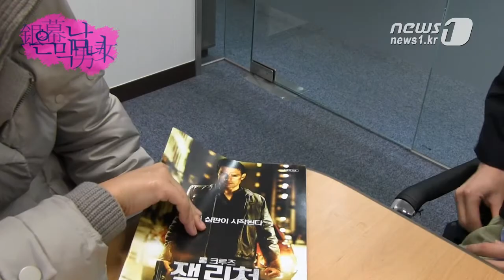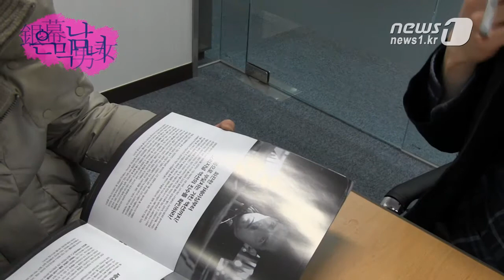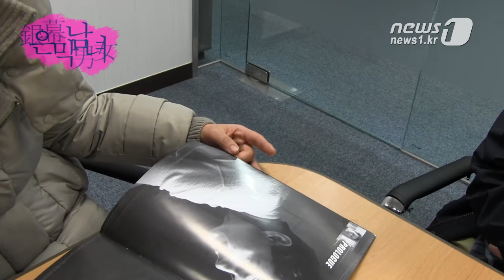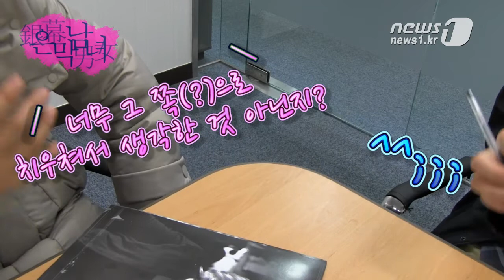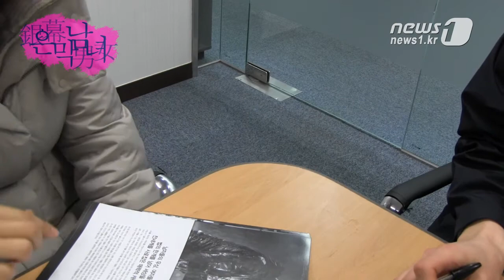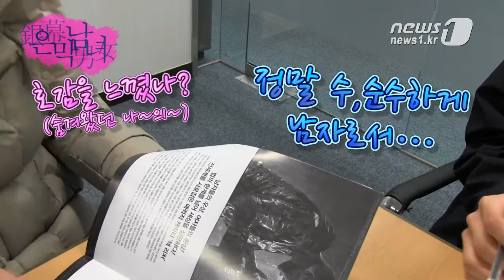[눈TV] [은막남녀] `잭 리처` 남자를 설레게 하는 영화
(서울=News1) 정윤경 기자 신용규 인턴기자=제대로 된 영화평, 열 알바 안 부럽다. 색다른 영화 리뷰 '은막남녀'는 누구보다 빠르게 영화를 보고 온 두 기자가 골방에 처박혀서 이야기를 나눈 기록이다. 평범한 수준의 영화 지식을 가진 두 기자의 거칠지만 솔직한 영화 이야기를 영상에 담았다.

(주의) 이 영상과 기사에는 약간의 스포일러가 있을 수 있습니다.

다음은 영화 '잭 리처'의 언론시사회에 참석했던 두 기자가 9일 회사 골방에서 나눈 이야기를 정리한 내용이다.

-정윤경(이하 개바리) : 도심 한복판에서 살인사건이 벌어진다. 다섯 명의 사람이 한 스나이퍼에 의해서 차레로 살해당한다.

-신용규(이하 고양이수업시간) : 의문의 남자, 잭 리처가 나타나면서 용의자의 변호사와 함께 이 사건의 미스터리를 파헤치는 그런 이야기다.

-개바리 : 전형적인 히어로물이라도 봐도(무방하다) 사람의 이름을 내걸고 하는 영화나 드라마는 그 사람 초점으로 해서 극이 진행이 되지 않나.

-고양이수업시간 : 영화 보도자료에 남자들의 우상, 여자들의 환상이라는 이야기가 나온다. 톰 크루즈가 여자들의 환상이라는 건 당연한건데 남자들의 우상이란 말에도 적극적으로 동의할 수 있는 영화였던 것 같다. 보면서 정말 멋있었다.

-개바리 : 톰 크루즈는 '잭 리처' 뿐만 아니라 다른 영화에서도 굉장히 남자들의 우상으로 많이 인식이 되어 왔던 것 같다.

-고양이수업시간 : 톰 크루즈가 나온 영화를 되게 오랜만에 봐서 이런 남자들의 우상, 이런 느낌을 더 확 받았던 것 같다.

-개바리 : 이 영화의 깨알 같은 재미는 곳곳에 숨어있는 웃음 요소. 액션 와중에도 웃음이 있잖나. 덤 앤 더머 같은 악당 두명 등. 이 영화의 볼거리가 아니었나 생각한다.

뜬금없는 이야기지만 '레인보우 식스', 혹시 아는가? (그 게임처럼)총을 쏘는 순간의 긴장감, 이런 게 잘 나타났던 것 같다.

-고양이수업시간 : 캐릭터는 정말 매력적인 것 같다. 영화 속에서 그 무엇에도 얽매이지 않는 자유로운 캐릭터로 나온다.

-개바리 : 신원도 불명확하다. 현실에서 존재하기 힘든 캐릭터다.

-고양이수업시간 : 혹시 '크눌프'라는 소설을 아나. 그 크눌프란 인물도, 잭 리처처럼 싸움을 잘 하는 건 아니지만 세상의 고정관념에 얽매이지 않는 사람이다.

-개바리 : 이 영화를 보면서 생각났던 사람은 미국 드라마 '24'에 나오는 잭 바우어. 잭 바우어가 불사신이다. 혼자서 핵 테러도 막고, 바이러스 테러도 막고. 멈추는 법도 없고, 앞만 보고 달리고. (잭 리처와 다르다면)신분이 있다는 점이다.

-고양이수업시간 : 이 영화의 결말은 다른 영화에서 봤던 결말이랑 비슷하다. 주인공의 지인 혹은 사랑하는 여자가 악당에게 잡혀있고 주인공이 거기 찾아가서 악당을 물리치고 그 여자를 구해낸다. 이게 너무 뻔했다. 잭 리처가 미스터리한 이야기를 풀어나가는 과정이 너무 재밌었는데 마지막은 너무 단순한 액션, 싸움으로 끝내버렸다.

-개바리 : 여자의 역할도 탐에 비해서는 너무 약하지 않았나.

-고양이수업시간 : 이 여자 섹스어필을 위해서 영화에 나온 것 같다. 의상도 그렇고.

-개바리 : 그런데 의상은 처음에만 그렇고 뒤에 가서는 괜찮지 않았나? 너무 그 장면만 유심히 본 것 아닌가?

-고양이수업시간 : 하하.(아니다)

-개바리 : 그게 보는 사람의 마음에 따라서... 저는 그런 생각 전혀 안 들었다.